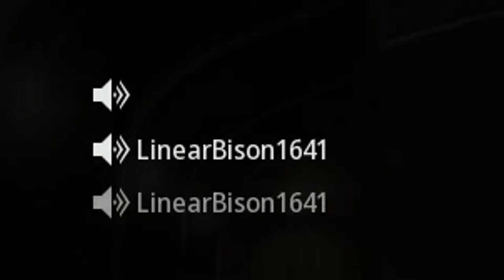WARM UP GAME!